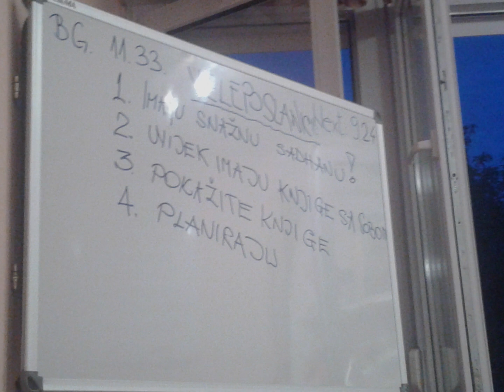160918 sf suvarna os sankirtan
nedjeljno predavanje o sankirtanu u osjeckom centru - suvarnabindu prabhu 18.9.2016.